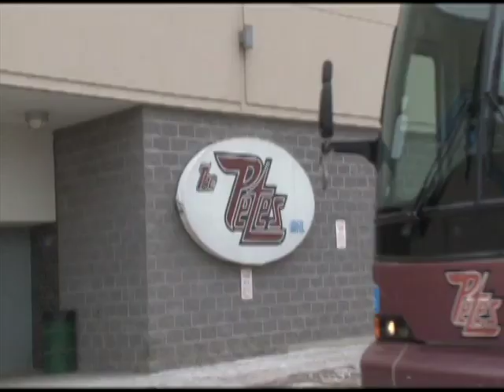March 6 - Peterborough Petes vs Kingston Frontenacs Highlights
All of the goals and post-game comments from the Peterborough Petes' 5-4 over-time win against the Kingston Frontenacs.